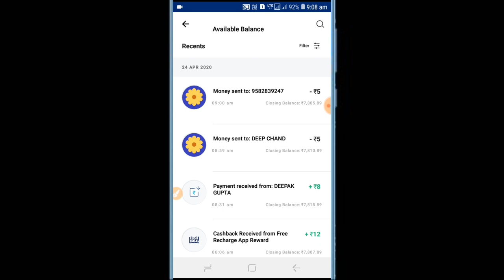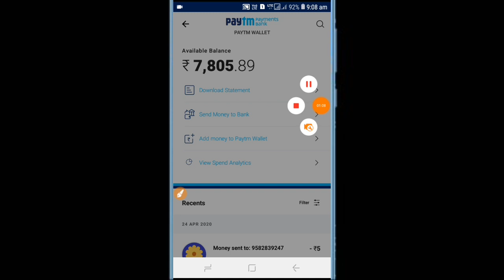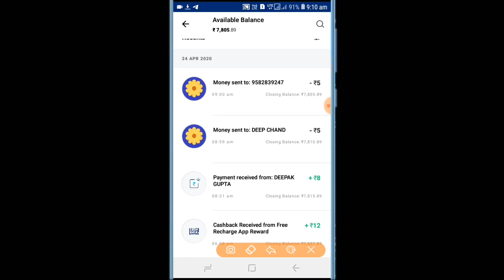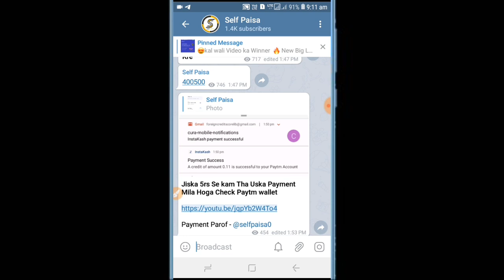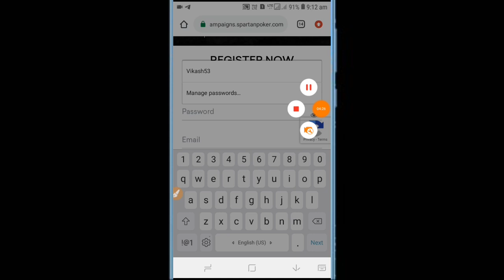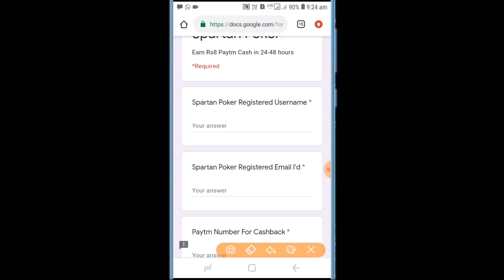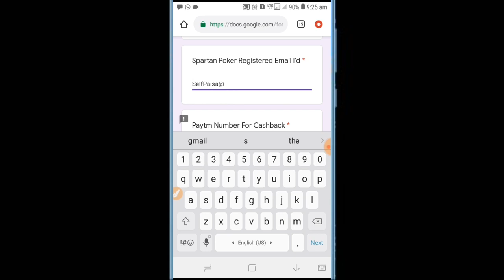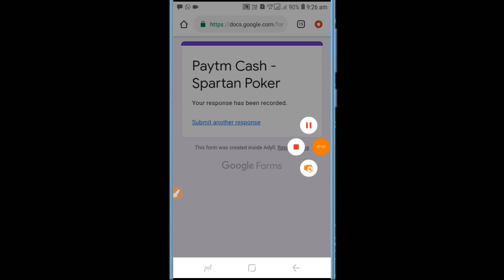Minimum Redeem ₹8रू Instant Cash Unlimited Time | 1 Click - ₹8+₹8+₹8 Unlimited Instant Paytm | Loot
Minimum Redeem ₹8 Instant Cash Unlimited Time | 1 Click - ₹8+₹8+₹8 Unlimited Instant Paytm | Loot lo

 Rs.1 Paytm Cash Instant in Wallet , Get Daily Rs.1 Paytm Cash Instant , Add Free Rs. Paytm Cash Instant in Wallet , Add Daily Rs.1 Paytm Cash Free in Paytm Wallet , Get Daily Rs.1 Paytm Cash Free in Paytm Wallet

1 task 5 rs paytm cash
task complete karke paytm cash kaise kamaye 2020
task app earn money 2020
task app earn money new
1 task 10 rs paytm cash 2019